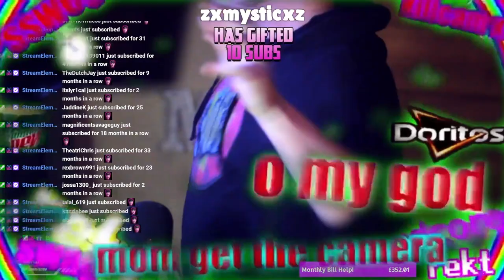INSANE 41 BOMB WAGER MATCH ON OG FORTNITE!